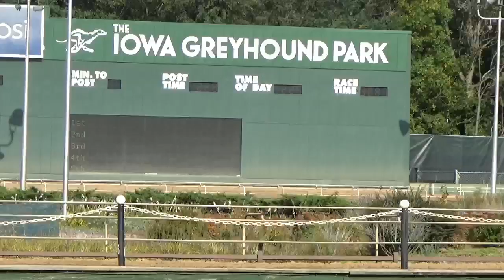The Greyt Show of Greyhounds Promo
The Greyt Show of Greyhounds will premiere on New Years Day 2017 with subsequent episodes on the first of the month through June.  The series will examine common interests in adopting a retired racer, how to adopt, and best practices once one is in your home.